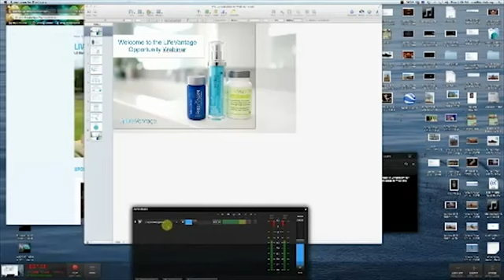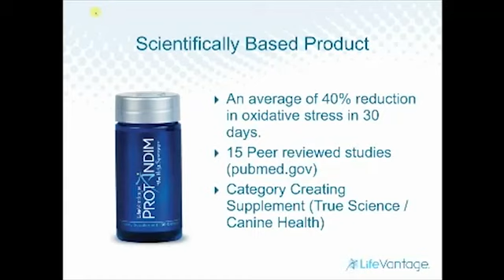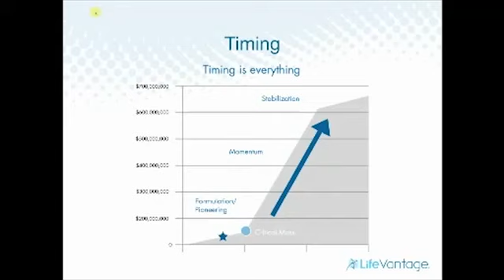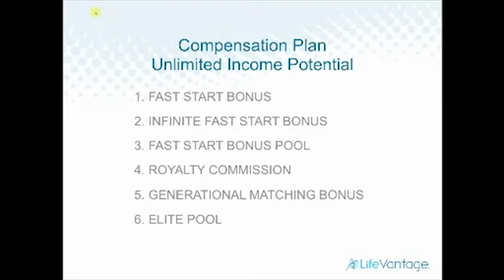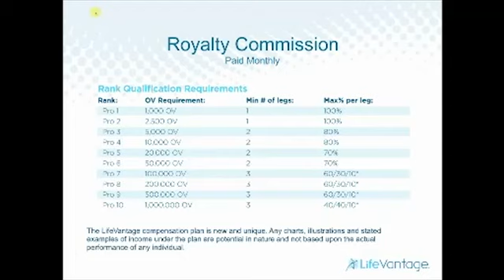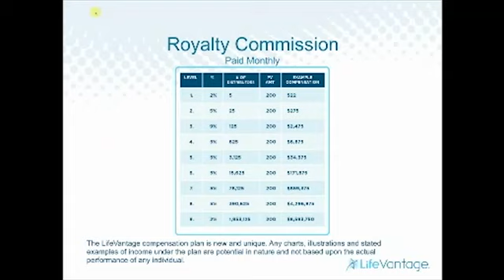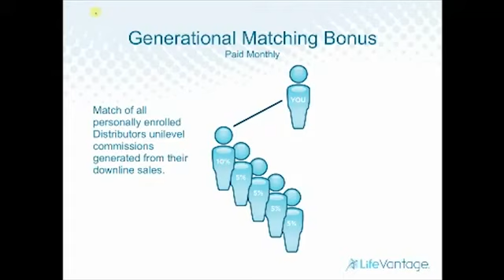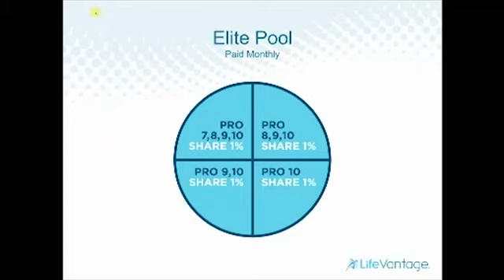The LifeVantage Opportunity - Webinar by Cynthia Delaney July 8 2013